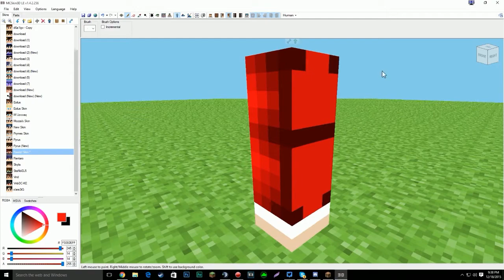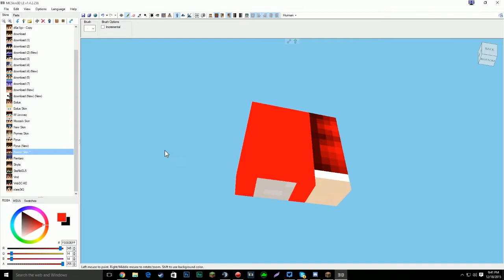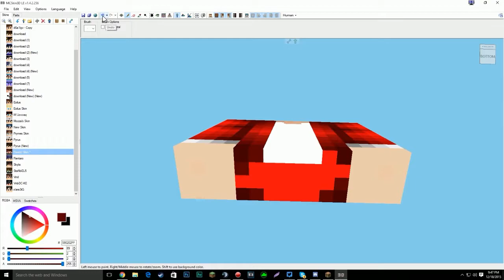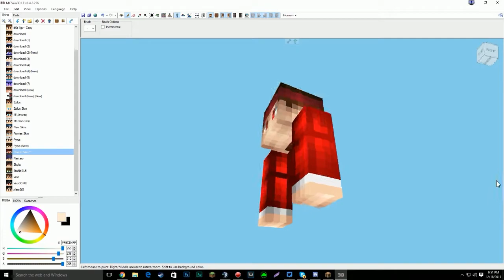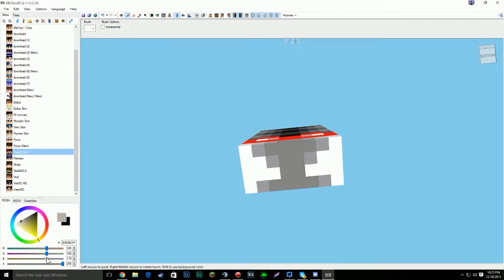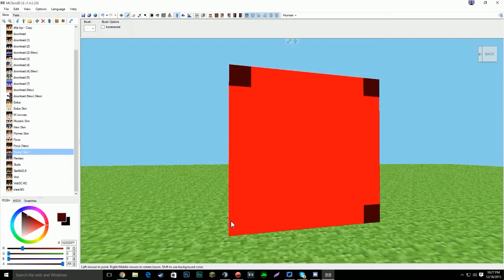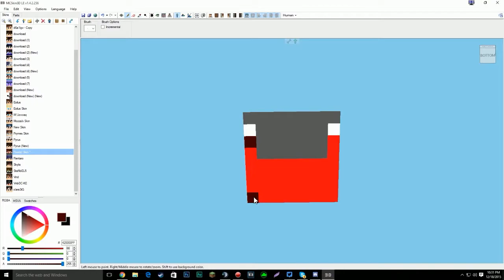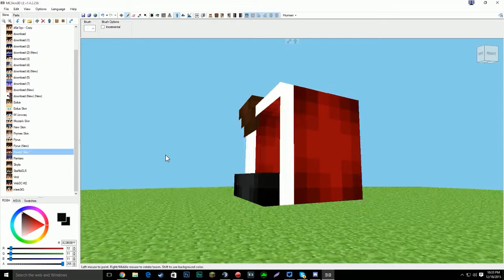Skin Reshade | Redz | #001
Skin reshades: 4$
Custom Skin + Reshade: 5$

For Ordering :)